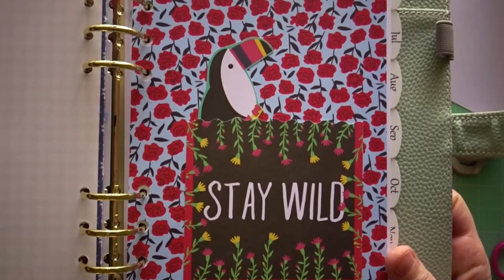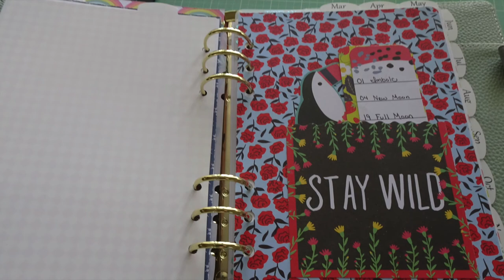Magickal Record Keeping February 2019 | DIY Planner Insert | Imbolc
What is your favorite season?  Mine is spring.  Because I love flowers and because my birthday is a few days shy of the spring equinox.
I made this divider bright and flowery in anticipation of warmer months.